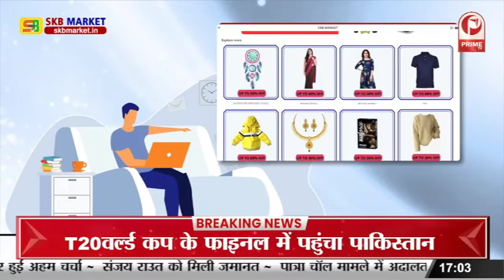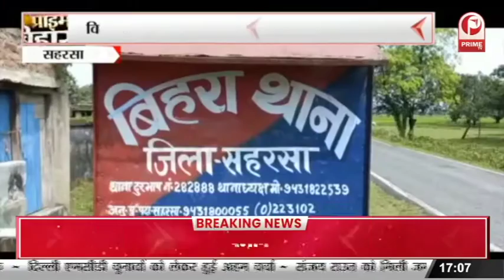Baxur : सनातन संस्कृति समागम में पहुंचे मोहन भागवत || Prime Tv